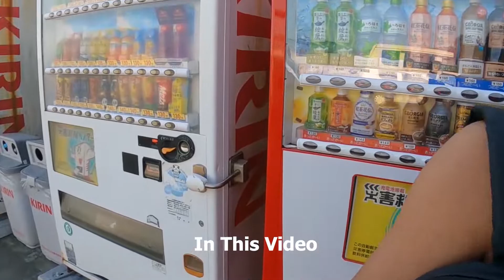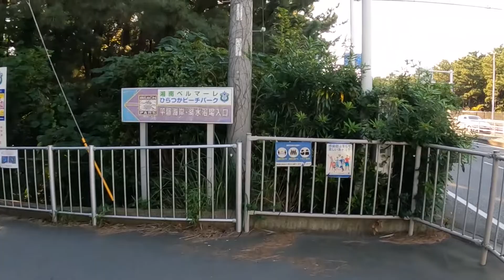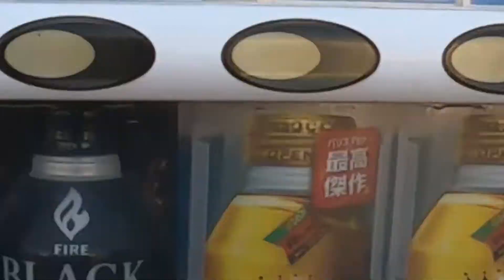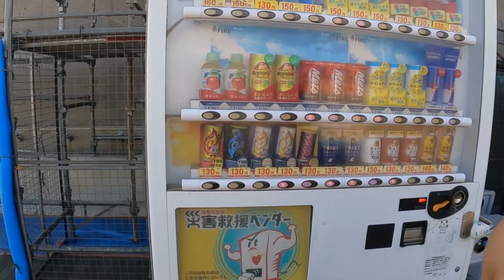Japan Ko Samundra Ma Swimming Garda Flying Fish ? Sahasi Yatri Vlog 2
Welcome to Sahasi Yatri.